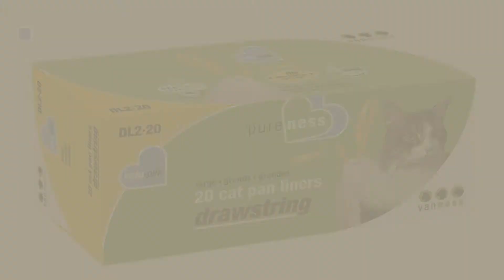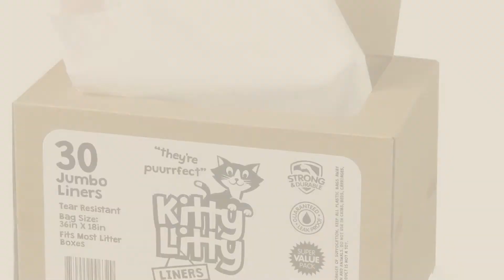Top 10 Cat Litter Box Liners // Pets Lover Channel Presents:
+ New! 2019 Black Friday / Cyber Monday Cat Litter Deals and Updates.

Black Friday / Cyber Monday ScoopFree Litter Tray Refills with Premium Blue Crystals - 3-Pack by PetSafe

Black Friday / Cyber Monday Litter Genie Ultimate Cat Litter Odor Control Refill - Pack of 3 by Litter Genie

Black Friday / Cyber Monday Jonny Cat Heavy Duty Litter Box Liners, Jumbo, 5 Liners-Box by JONNY CAT

Black Friday / Cyber Monday Cat's Pride Drawstring Jumbo Litter Box Liners, 15 Count by Cat's Pride

Black Friday / Cyber Monday Van Ness Large Drawstring Valu-Pak Cat Pan Liners, 20 Count by Van Ness

Black Friday / Cyber Monday Jonny Cat Cat Litter Box Liners 5 / Box (Pack of 6) by JONNY CAT

Black Friday / Cyber Monday Petmate Top Entry Litter Pan Liners by Petmate